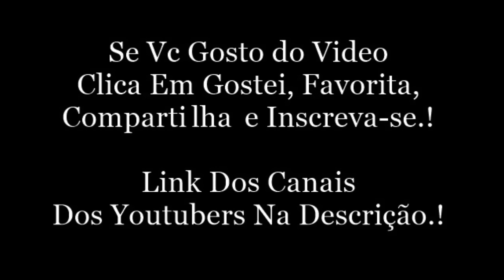Snap Do Christian Figueiredo.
Christian Figueiredo:
Snap: figchris